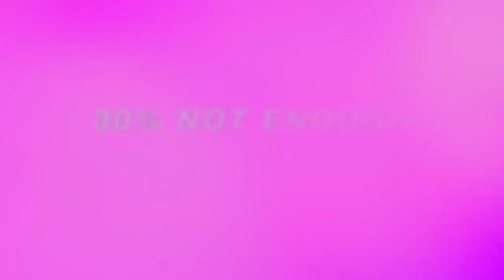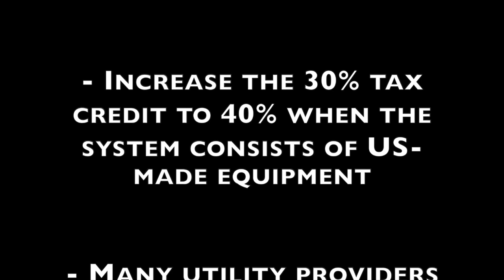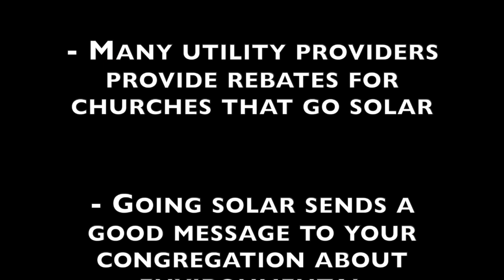Fast ROI for Places of Worship Going Solar